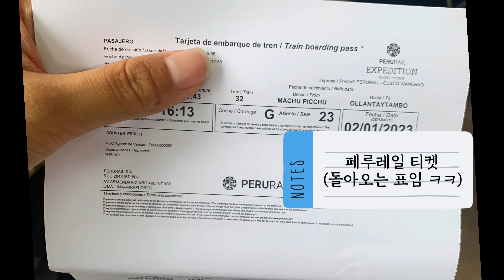페루 여행 VLOG | 죽기 전에 꼭 가야하는 페루 마추픽추 여행 | 남미여행에서 마추픽추를 빼면 후회합니다!! | 쿠스코에서 마추픽추 가는 법, 맛집 | 티티카카 호수 우로스섬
[쿠스코에서 마추픽추, 티티카카 호수 여행]

비오는 날 마추픽추의 감성이란??
절경 그 자체인 마추픽추, 더군다나 거기에도 한국 라면이 있다니 넘나리 감동이었어요.

페루 여행의 마지막을 장식한 갈대로 만들어진 티티카카 호수에 있는 우로스 섬도 강추!
반신반의했지만 맑은 하늘과 풍경이 너무나 아름다웠던 곳.

페루 여행 추천합니다.